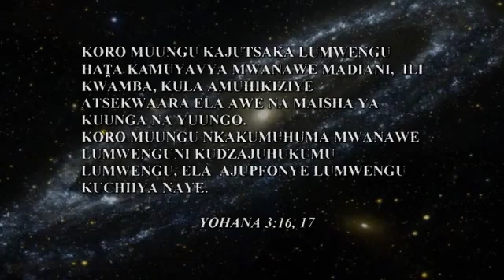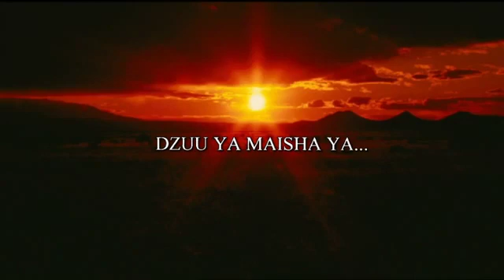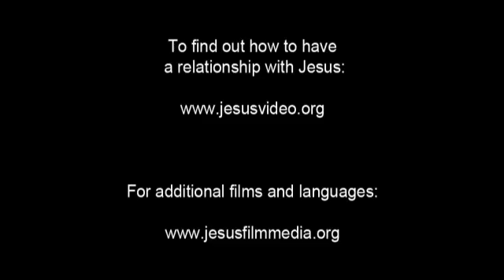Pokomo, Lower Jesus Film! Life Saving Good News! Jesus is Risen! Risen Jesus Saves!